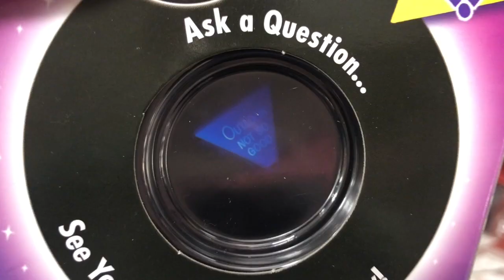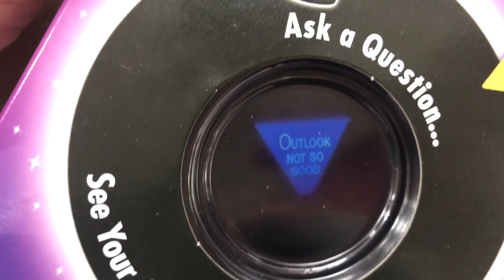LOL Surprise!! Glam Glitter Series Toy Hunt!!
Join us as we go on a toy hunt to Target looking for the new L.O.L. Surprise Glam Glitter series. and end up finding something totally unexpected!! :)